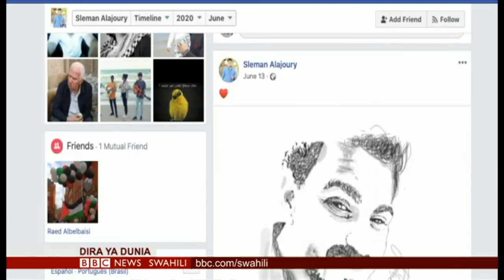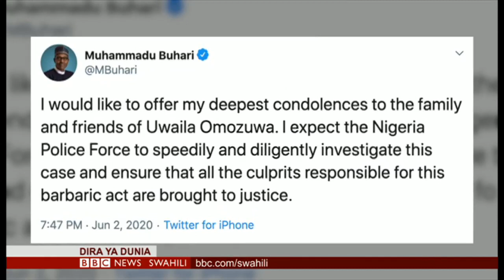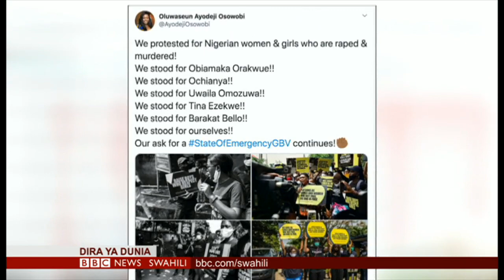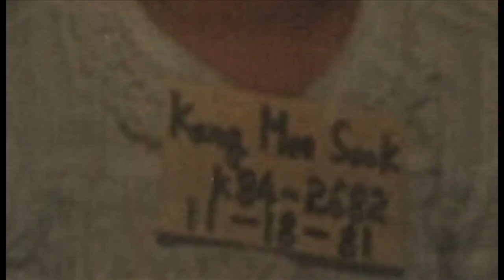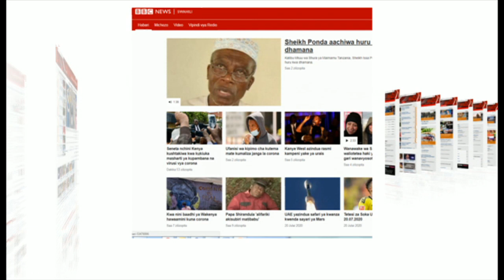DIRA YA DUNIA JUMATATU 20.07.2020